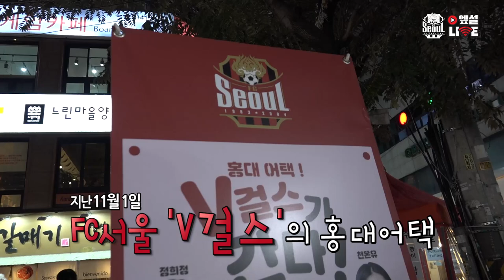불금, 홍대에 V걸스가 나타났다?!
V걸스의 홍대 어택!
홍대를 뒤집어놓은 불금 버스킹!

FC서울 v 포항 ㅣ 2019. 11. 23(토) 오후 2시 서울월드컵경기장 ⠀ ⠀